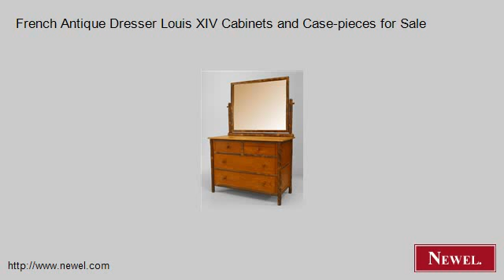French Antique Dresser Louis XIV Cabinets and Case-pieces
- Newel.com: French Antique Dresser Louis XIV Cabinets and Case-pieces for Sale (Newel Art and Antiques, New York City)